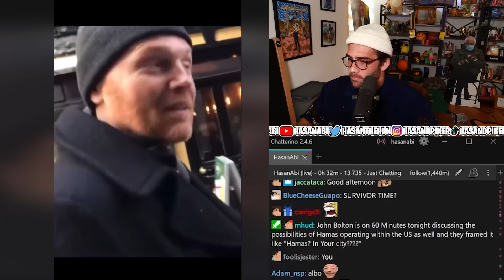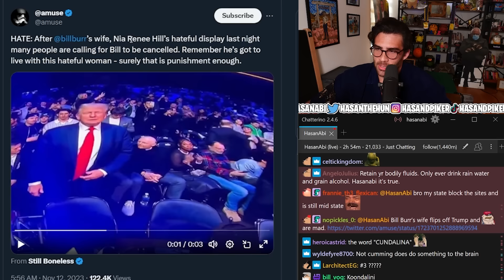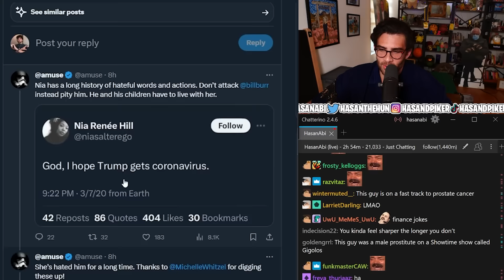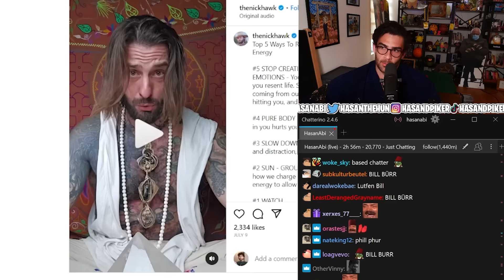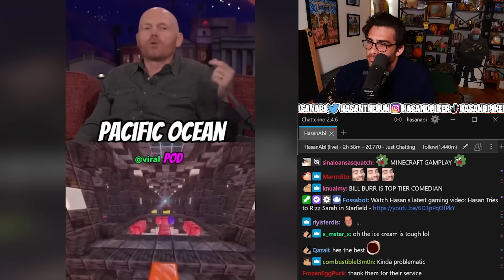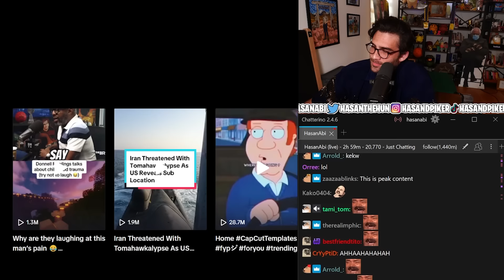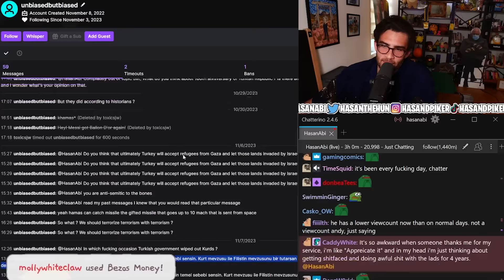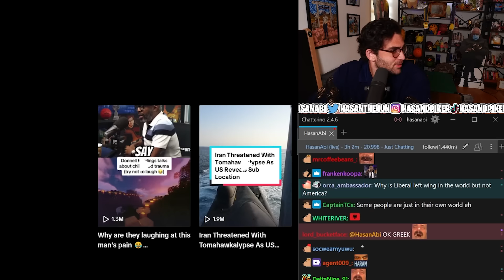Bill Burr gets CANCELLED | Hasanabi reacts